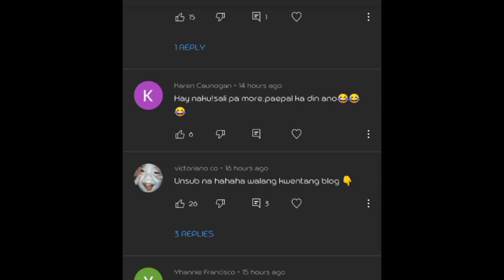The Hungry Syrian Wanderer FANS ( Basel Manadil ) Diko to kaya